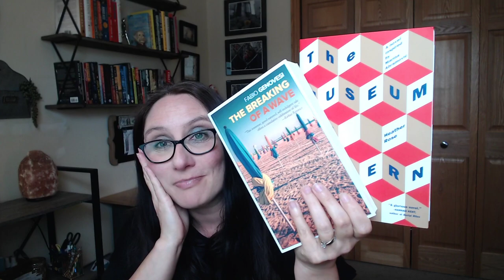PAGE 1 BOOKS BOX UNBOXING / July 2020 / Personalized Book Subscription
I do a ton of book unboxings, bookish items, and book reviews.  In this video, I unbox my book box from Page 1 Books.  Page 1 Books is a customized subscription service where the books are selected personally for you based on your interests.  I will give a summary of the books I received in the video so you know what it is about.  Please join us and feel free to read along!

The floating shelves you see behind me
Silver man bookends
Himalayan Salt Rock Lamp

If you want to support Literary Life (thank you, thank you!!)
or you can support with books (and I will be sure to gratefully bump them to the top of my TBR and get that review video out!)

Books and bookish items can be sent to:
Literary Life
1042 Maple Ave, Ste 317
Please note that I cannot guarantee I will be able to review them and share on my channel.